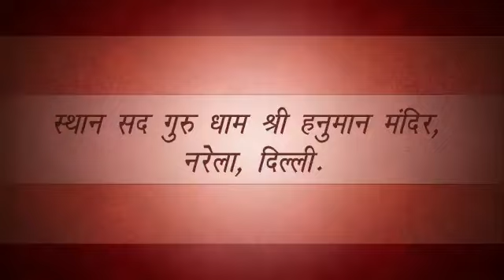OLD VIDEO - GURUJI PROGRAM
WORK BY VUCOM SYSTEMS
FOR SIMILAR TYPE OF WORK